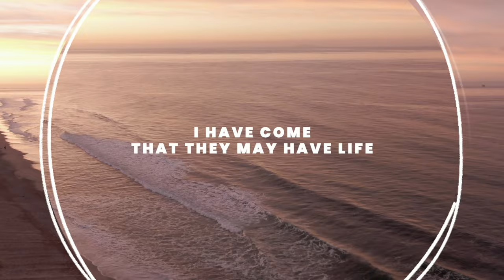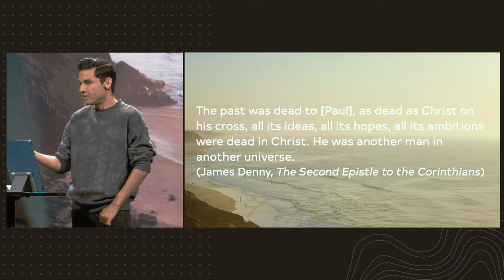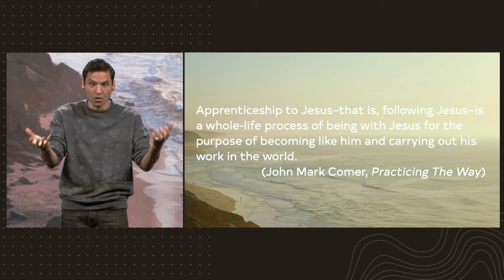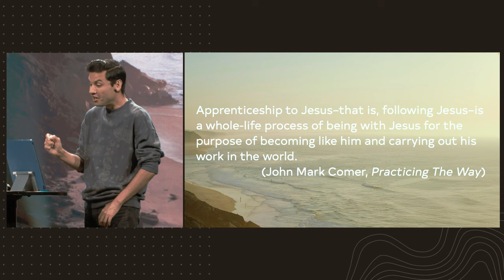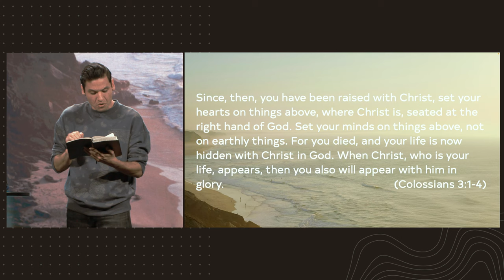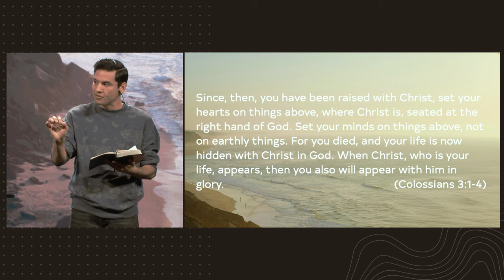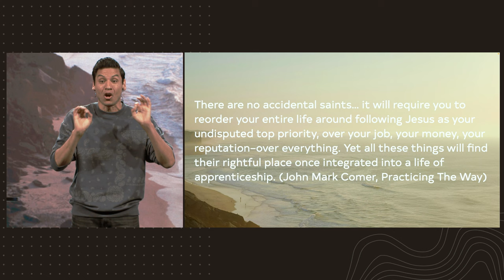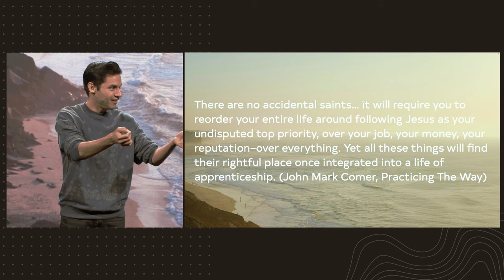A New You | Pastor Andres Carias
Because of the resurrection of Jesus, we have a new life defined by the presence and the power of God in our lives, along with a new purpose and partnership with Him. This week, Andres kicks off our series by exploring “The New Reality” we experience as individuals as we leave behind our old life to follow Jesus into the new.